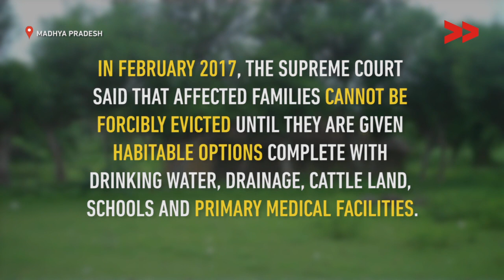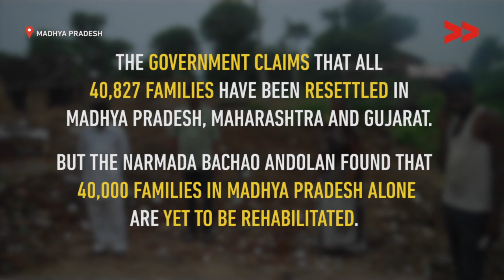No End to Forced Evictions for those Displaced by Sardar Sarovar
Pawan Solanki reports from Barwani, Madhya Pradesh, for Video Volunteers.

The Sardar Sarovar Dam has been in the news more than once for the large-scale displacement it has caused. But there is a lull in the media after rehabilitation is promised, says Community Correspondent Pawan Solanki, reporting on life after rehabilitation.